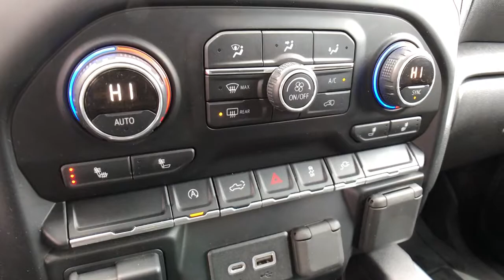2019 Chevrolet Silverado 1500 Clarkston, Waterford, Lake Orion, Grand Blanc, Highland, MI 212231A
Black Used 2019 Chevrolet Silverado 1500 available in Clarkston, Michigan at Bowman Chevrolet. Servicing the Waterford, Lake Orion, Grand Blanc, Highland, MI area.

2019 Chevrolet Silverado 1500 RST - Stock#: 212231A - VIN#: 3GCUYEEDXKG301022

Bowman Chevrolet
6750 Dixie Hwy

2 USB Ports (First Row),6 Speakers,6-Speaker Audio System,AM/FM radio: SiriusXM,Premium audio system: Chevrolet Infotainment System 3,Radio data system,Radio: Chevrolet Infotainment 3 System,Rear Dual USB Charging-Only Ports,Steering Wheel Audio Controls,Air Conditioning,Electric Rear-Window Defogger,Rear window defroster,Single-Zone Manual/Semi-Automatic Air Conditioning,12-Volt Rear Auxiliary Power Outlet,4-Way Manual Driver Seat Adjuster,Bluetooth For Phone,Power Front Windows w/Driver Express Up/Down,Power Front Windows w/Passenger Express Down,Power Rear Windows w/Express Down,Power steering,Power windows,Remote keyless entry,Remote Vehicle Starter System,Steering wheel mounted audio controls,Heavy Duty Suspension,Manual Tilt Wheel Steering Column,Speed-sensing steering,Traction control,4-Wheel Disc Brakes,ABS brakes,Dual front impact airbags,Dual front side impact airbags,Electrical Lock Control Steering Column,Front anti-roll bar,Front wheel independent suspension,Keyless Open & Start,Low tire pressure warning,Occupant sensing airbag,Overhead airbag,Power Door Locks,Brake assist,Electronic Stability Control,Rear Vision Camera,Delay-off headlights,Front fog lights,Fully automatic headlights,Panic alarm,Security system,Theft Deterrent System (Unauthorized Entry),Electronic Cruise Control,Speed control,220 Amps Alternator,Body Color Grille,Bumpers: body-color,Front LED Fog Lamps,Heated door mirrors,High Gloss Black Mirror Caps,LED Cargo Area Lighting,Power door mirrors,Rear step bumper,4.2 Diagonal Color Display Driver Info Center,Apple CarPlay/Android Auto,Chevrolet Connected Access,Chevrolet w/4G LTE,Cloth Seat Trim,Color-Keyed Carpeting Floor Covering,Compass,Driver door bin,Driver vanity mirror,Front reading lights,Front Rubberized Vinyl Floor Mats,Illuminated entry,OnStar & Chevrolet Connected Services Capable,Outside temperature display,Overhead console,Passenger vanity mirror,Rear reading lights,Rear Rubberized-Vinyl Floor Mats,Tachometer,Tilt steering wheel,Trip computer,Urethane Steering Wheel,Voltmeter,40/20/40 Front Split-Bench Seat,Rear 60/40 Folding Bench Seat (Folds Up),Split folding rear seat,Front Center Armrest w/Storage,Passenger door bin,Front Frame-Mounted Black Recovery Hooks,Alloy wheels,Wheels: 18 x 8.5 Bright Silver Painted Aluminum,Deep-Tinted Glass,Variably intermittent wipers,Meticulously Detailed Inside and Out!